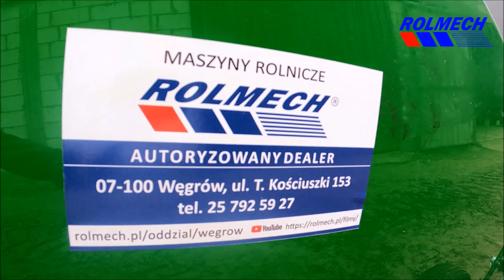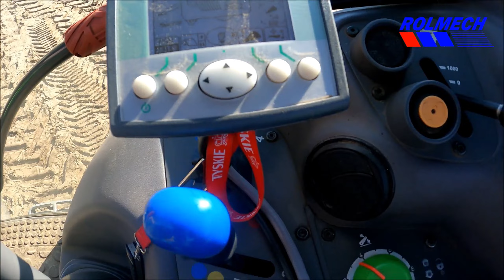McHale f5500 w Zbiorze Trawy | ROLMECH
Masz pytania zadzwoń zawsze coś Rolmech doradzi!
Pozdrawiamy naszych widzów i zachęcamy do subskrypcji kanału .
Doradca Terenowy :
-Jerzy Gębicki
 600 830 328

- Jarosław Glinka
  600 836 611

Zastępca Dyrektora Zakładu
  Nr kontaktowe :
Arkadiusz Pląska
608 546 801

 Dział sprzedaży maszyn :
 Dział sprzedaży części
Tadeusza Kościuszki 153
 07-100 Węgrów